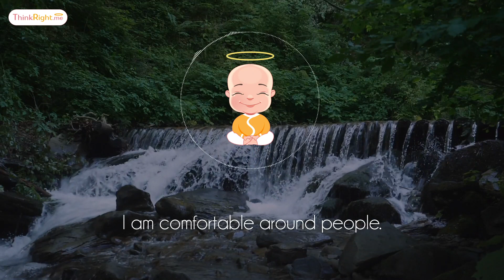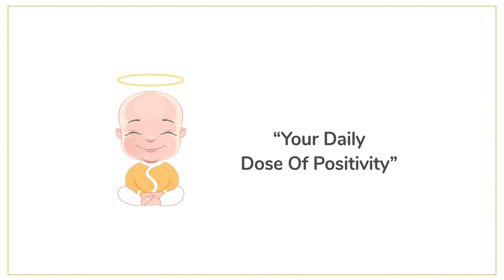Guided Meditation And Affirmations To Overcome Social Anxiety | Positive Affirmations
The guided meditation and positive affirmations will help you overcome social anxiety and be stress-free.